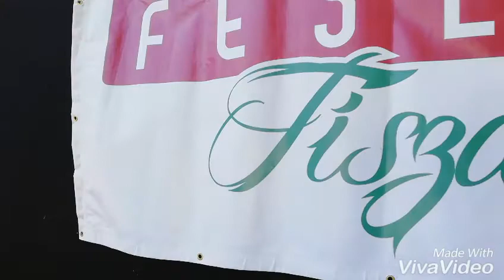Tiszaújváros Tavaszi Fesztivál 2018.05.11